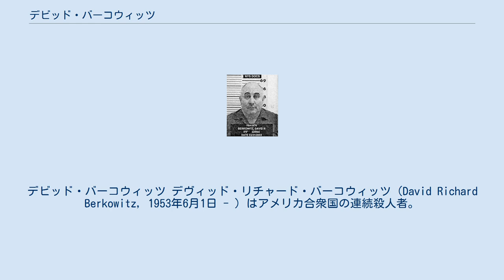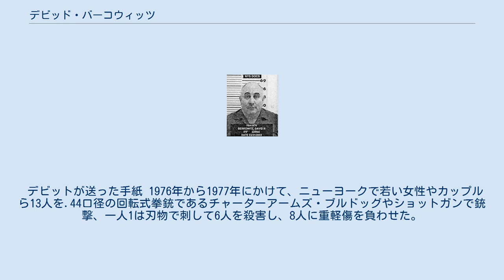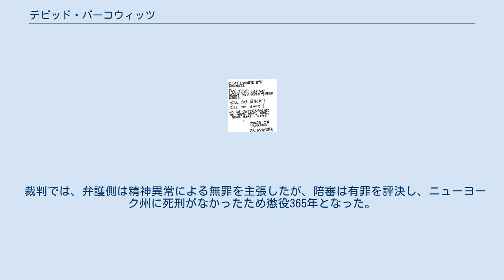デビッド・バーコウィッツ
デビッド・バーコウィッツ デヴィッド・リチャード・バーコウィッツ（David Richard Berkowitz, 1953年6月1日 - ）はアメリカ合衆国の連続殺人者。
1976年から1977年にかけて、ニューヨークで犯行を行った。
 ニューヨーク・ブルックリン区の出身。
本名はリチャード・デヴィッド・ファルコ(Richard David Falco)だったが、夫と別居状態にあった実母が不倫の末にもうけた子だったために生まれてまもなく養子に出されてファーストネームとミドルネームを入れ替えた新しい名を与えられた。
 学校では問題児で、学習の意欲を無くすと共に非行に走るようになり、窃盗・放火癖を持つようになった。
さらに、養母の病死に伴い養父が再婚したことにより、家庭とも疎遠になっていく。
1971年にアメリカ陸軍に入隊し、ベトナム戦争への参加を拒否したために代わりとしてアメリカ国内の基地や韓国の米軍基地で勤務。
1974年に名誉除隊。
その後は1977年に殺人罪で逮捕されるまで郵便局員として勤務。
 デビットが送った手紙 1976年から1977年にかけて、ニューヨークで若い女性やカップルら13人を.44口径の回転式拳銃であるチャーターアームズ・ブルドッグやショットガンで銃撃、一人1は刃物で刺して6人を殺害し、8人に重軽傷を負わせた。
 被害者に性的暴行を加えておらず、金品も奪わなかったが「サムの息子(Son of Sam)」 という名でマスコミや警察に支離滅裂な内容の手紙を送りつけた。
 1977年8月10日、ニューヨークに隣接するヨンカーズで逮捕される。
その後、殺人とともに2000件の放火を自供、その模様を詳しく記録していた。
 裁判では、弁護側は精神異常による無罪を主張したが、陪審は有罪を評決し、ニューヨーク州に死刑がなかったため懲役365年となった。
現在も模範囚として服役している。